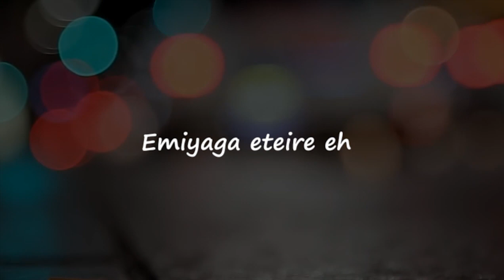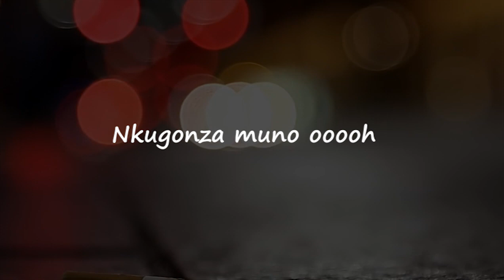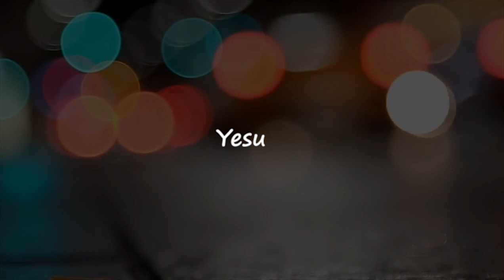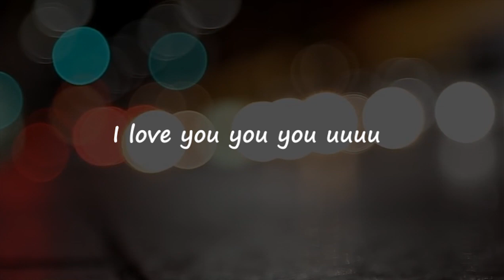Nkugonza (Official lyric Video) Ft. Fazil I The Storm Chasers UG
Track No. 1 From MERCY LOVE THE EP.

Inspired by Psalms 86:15, “But you, my Lord, are a God of compassion and mercy; you are very patient and full of faithful love.”